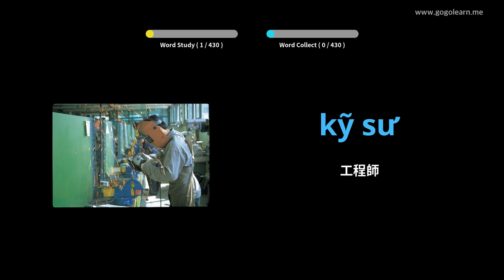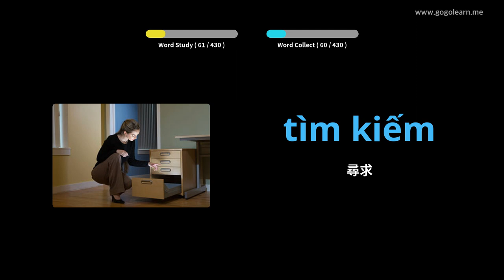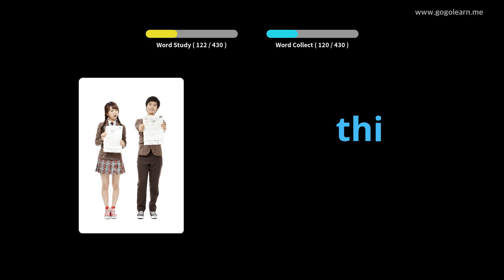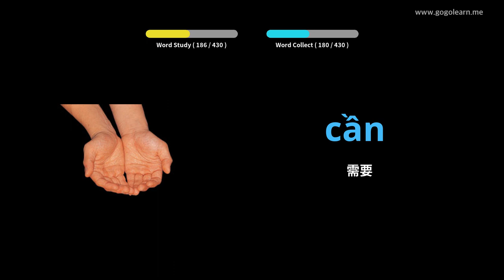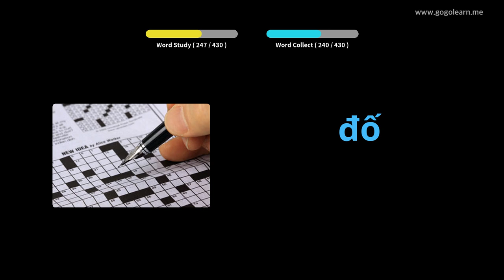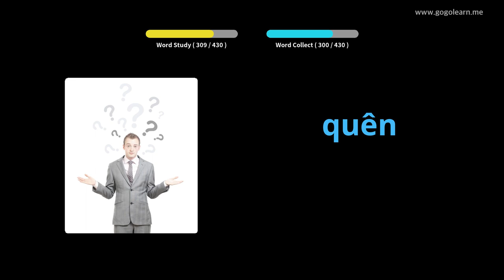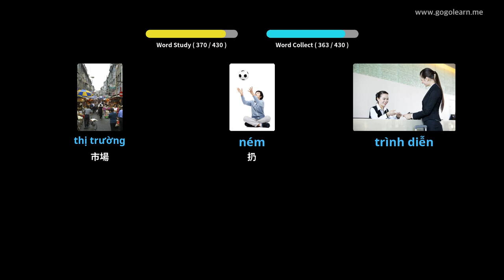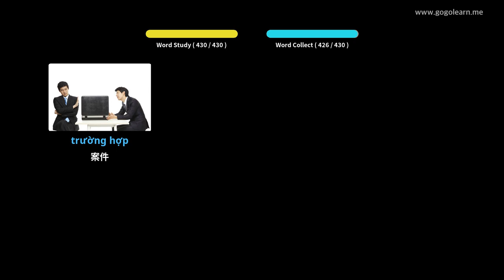越南語詞彙中學1 | Golearn